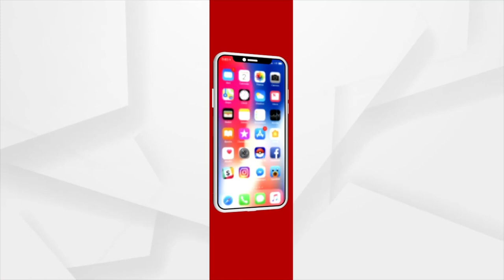Odisha CHSE Class 12 Result Declared, Students Expressed Joy from Cuttack